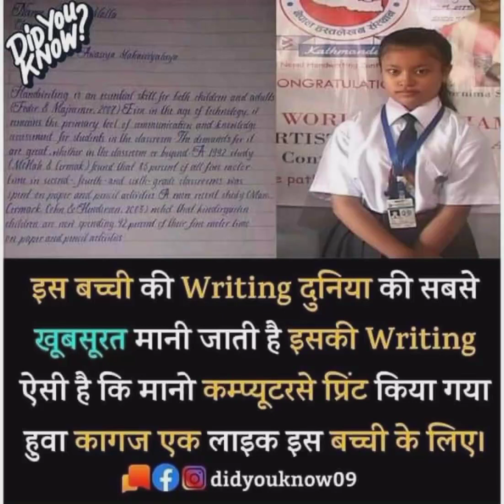bpsc gkgs short motivationalstatus ias shorts